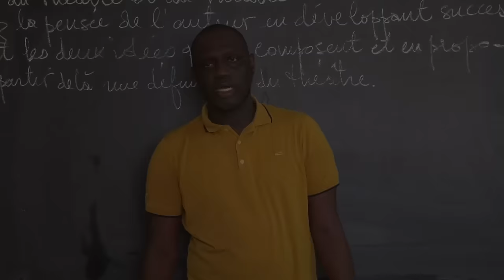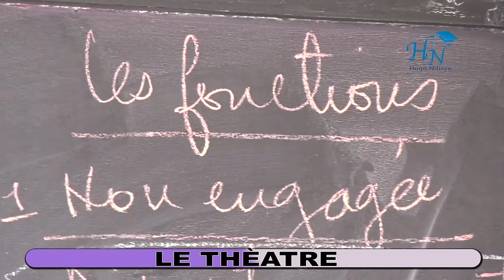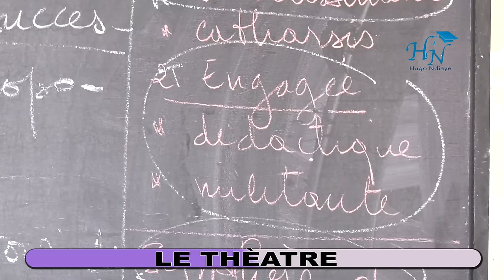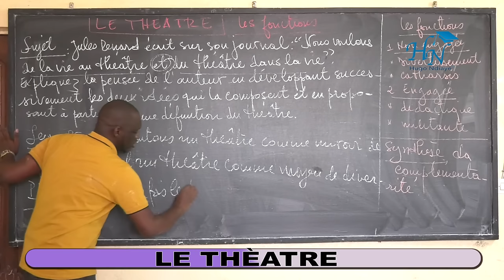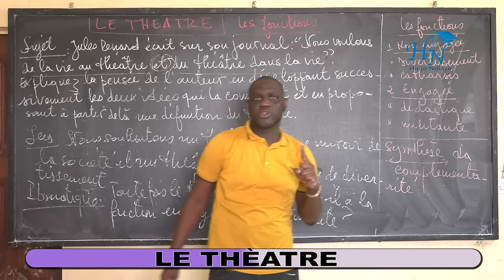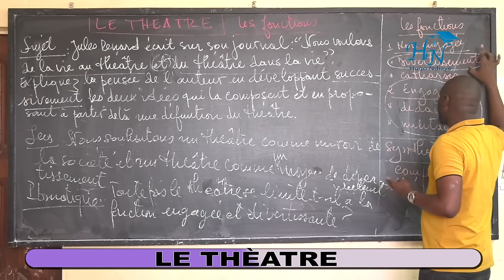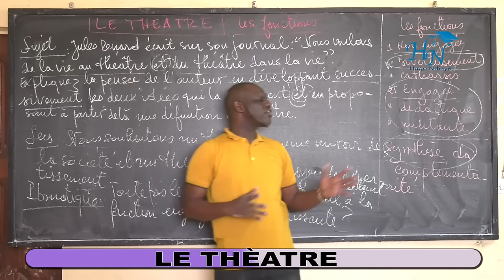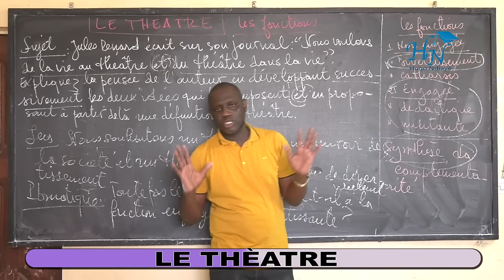LE THÉATRE ET SES FONCTIONS